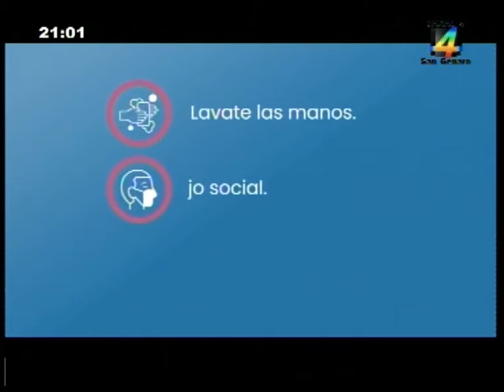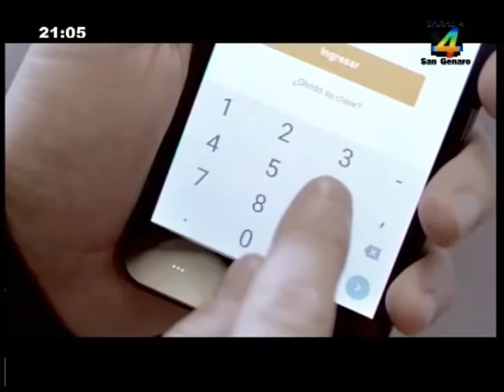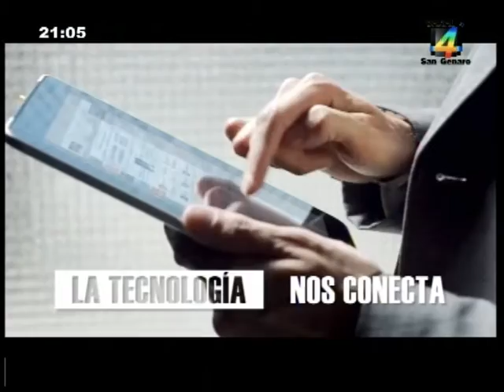SGN 05 08 2021